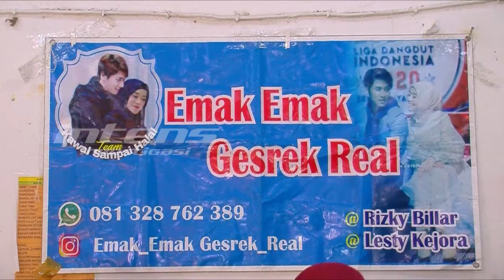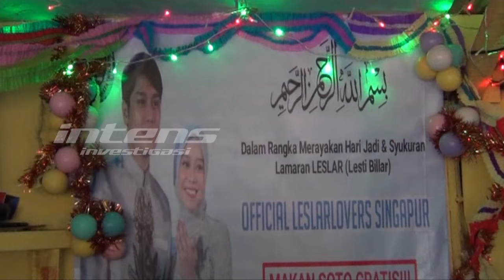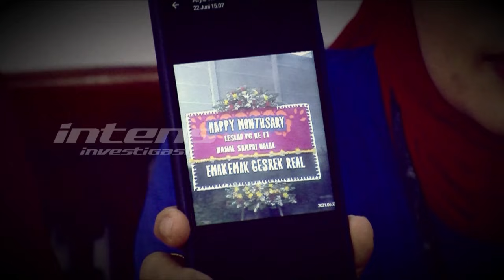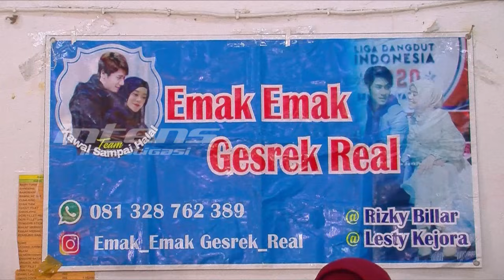Heboh, Rizky Billar Isengi Lesti Pada Saat Tidur | Intens Investigasi | Eps 829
Keisengan Billar terkuak justru di detik-detik keduanya menuju hari bahagia yang mereka impikan. Seperti apa aksi iseng Billar tersebut kepada calon isterinya? Seperti apa reaksi Lesti, Leslar Lovers dan sahabat atas aksi Billar tersebut?